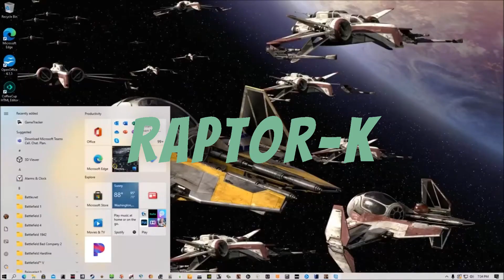Admission of Hilarity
Poor Squadz Just Had to say it!

Poor Squadz just had to admitt to some things that just made of lose our sh** in laughter especially when he found out we we're live!